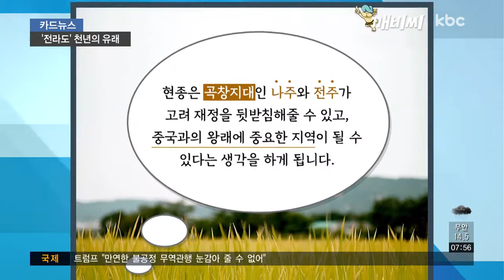[카드뉴스] 천년 '전라도'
1010년 고려시대 현종 때, 40만의 거란족이 압록강을 넘어 고려를 침입했습니다.

현종은 거란족의 무서운 기세에 항복하려 했지만, 장수들의 반발로 피난을 선택했습니다.

안전하다고 생각한 남쪽의 나주로 내려왔는데, 백성들은 수도를 버리고 도망간다며 현종을 비난했습니다.

반면 나주 사람들은 거란의 침입에 대비해 피난처까지 마련해주는 등 정성을 다해 맞았습니다.

전쟁에서 패할 경우 거란족에 의해 많은 피해를 입을 것에도 불구하고 말이죠.

결국, 고려가 전쟁에서 승리했고, 현종은 나주 주민들과 함께 열흘간 기쁨을 나눴습니다.

개경으로 돌아가는 길엔 전주에서 7일을 머물기도 했는데요.

이때 현종은 곡창지대인 나주와 전주가 고려 재정을 뒷받침해줄 수 있고, 지리적으로 중국과의 왕래에 중요한 지역이 될 수 있다는 생각을 하게 됩니다.

이후 개경에 올라와 1018년, 지금의 전북지역에 해당하던 강남도와 전남의 일원인 해양도를 합쳤는데요.

강남도의 큰 도시였던 전주와 해양도의 나주의 첫 글자를 따서 '전라도'라 이름 지었습니다.

이렇게 전라도가 지금의 광역 도 단위 가운데 가장 먼저 만들어졌습니다.

그로부터 296년 후인 1314년 경상도가 만들어지고, 1356년 충청도 등 다른 도의 이름이 생겨났습니다.

천년의 역사를 이어 온 '전라도'.

그리고 지금, 새로운 천년을 위한 출발선에 다시 서 있습니다.